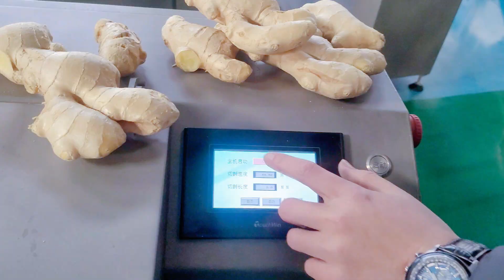Ginger slicer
Ginger slicer is a device specifically designed for cutting ginger
It can quickly process a large amount of ginger, improve work efficiency, and reduce manual cutting time and labor intensity.